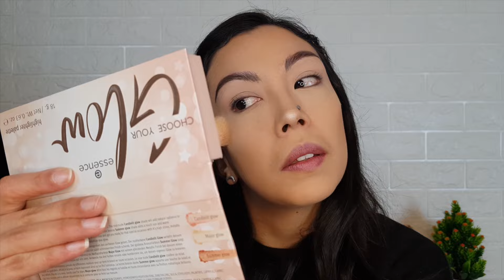MAQUILLAJE SOLO CON ESSENCE | FAVORITOS Y NO TAN FAVORITOS!!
Hola amores!!

Hoy les traigo un tutorial de maquillaje completo solo con la marca Essence...